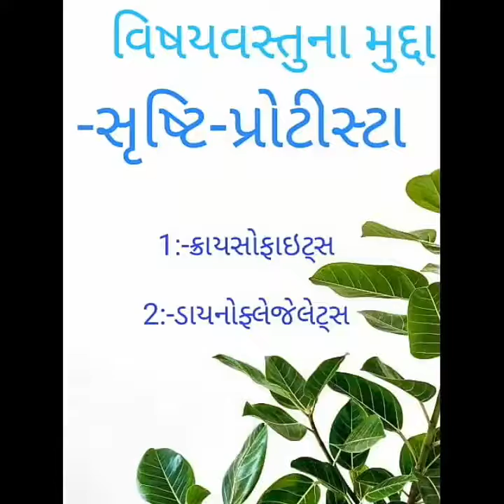11 GUJ MED BIO CHP 2 PART 4